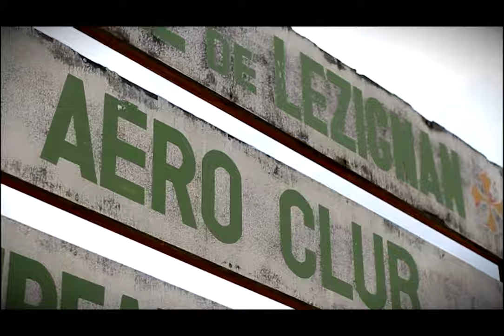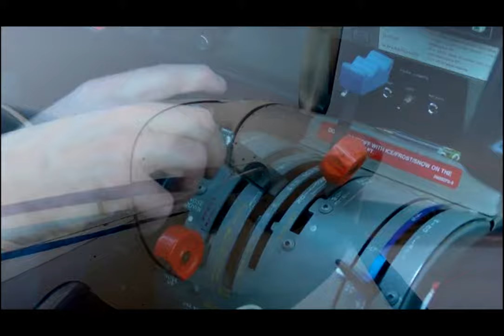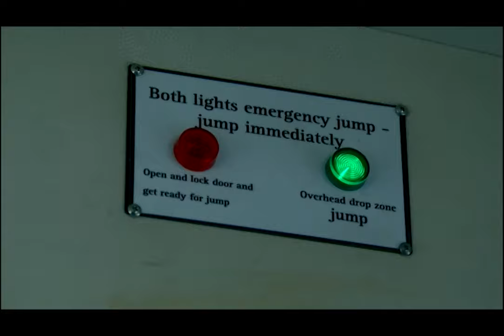SAUT EN PARACHUTE A 3500 M D'ALTITUDE ( LEZIGNAN-CORBIERES)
Dans les airs, entre terre et mer , l'expérience inoubliable d'un saut en parachute au dessus de Lezignan-Corbières ...